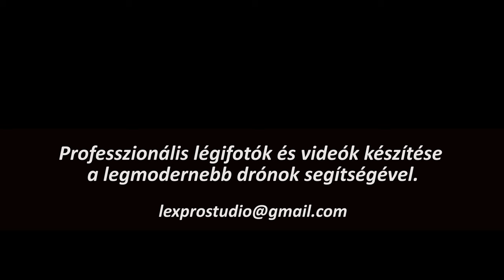Légi felvétel készítés, a legmodernebb dron technikával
Légi felvétel készítés, a legmodernebb dron technikával - ingatlanok, mezőgazdasági és ipari területek fotózása és videofelvétel készítés.